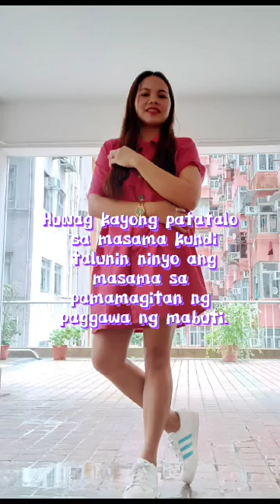Stay Calm and patient